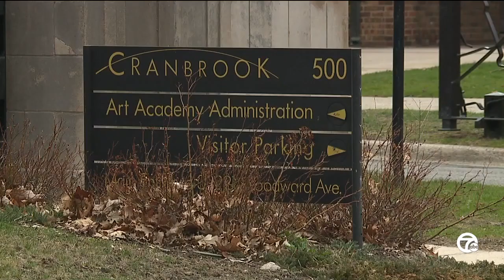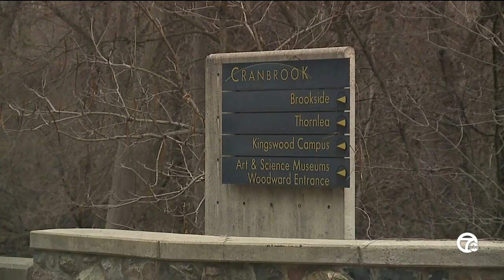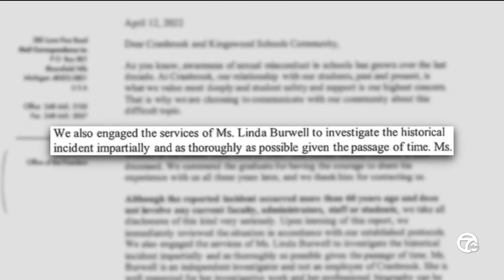Allegations of sexual misconduct involving Cranbrook teacher surface decades later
A graduate of Cranbrook has come forward to school officials to say that he was a victim of sexual misconduct by a teacher.